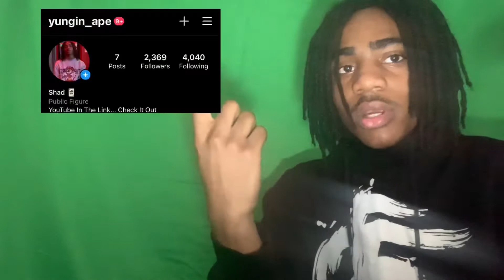Blaatina ft Jay Furr “Opps” (Official Music Video) Reaction